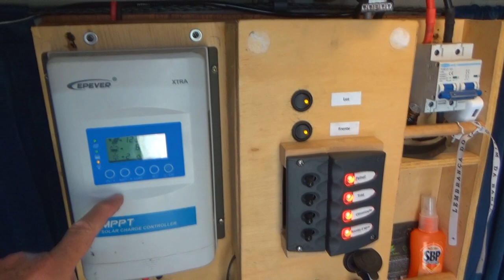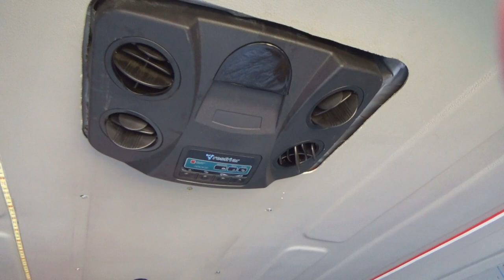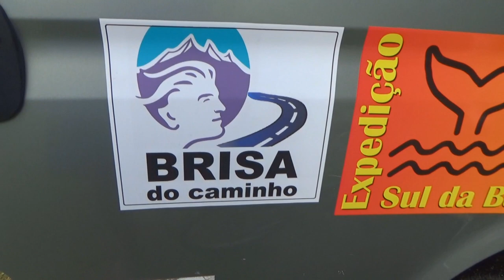# 390 Quanto custou transformar a Iveco Daily 55C17 num motorhome?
Neste episódio mostramos a transformação que o Volnys Bernal fez na Iveco Daily 55C17 para fazer um motorhome na medida da sua necessidade... Vem com nóis!